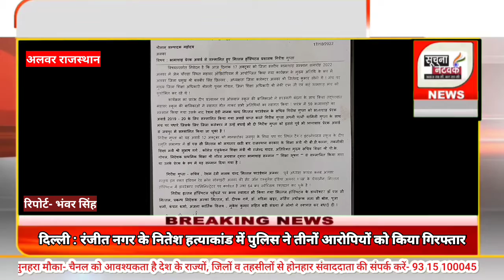भामाशाह प्रेरक अवार्ड से सम्मानित हुए मित्तल हॉस्पिटल प्रशासक गिरीश गुप्ता